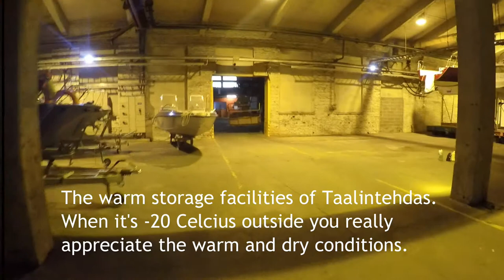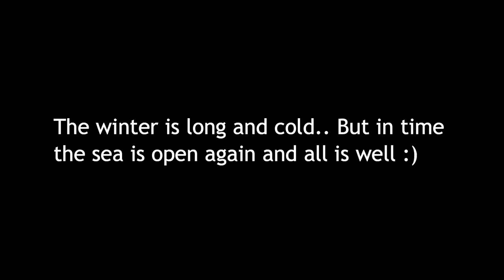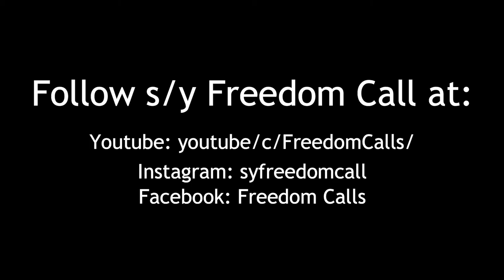Freedom Calls: Preseason & Maintenance for 2019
Winter is long and snowy but Freedom is Calling. Boat maintenance at its best: indoors and warm. Waxing the sides, fixing what was left undone last season, installing safety gear and planning what to do next.
Big sailing boats next to mine all around. At last the sea is unfrozen and the season is on!